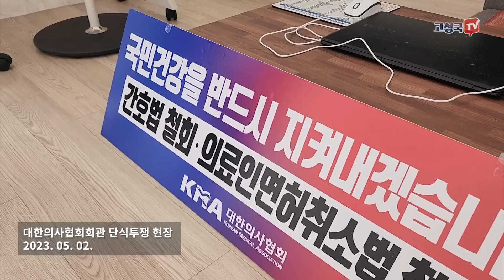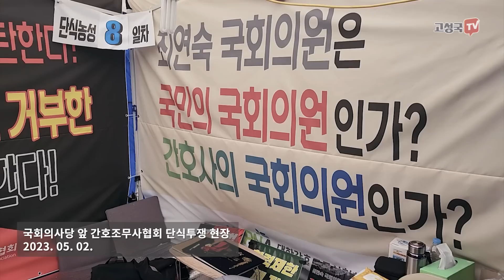[간호법 반대 단식투쟁 현장 취재] 그들이 간호법을 반대하는 이유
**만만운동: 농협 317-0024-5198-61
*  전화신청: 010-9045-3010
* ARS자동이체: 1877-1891